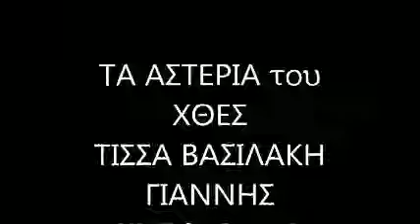"Τα αστέρια του χθες"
"Τα αστέρια του χθες" εδεσσαικος ΚΟΣΜΟΣ